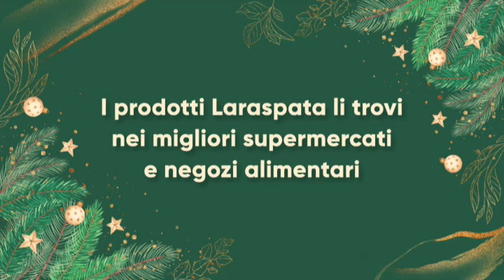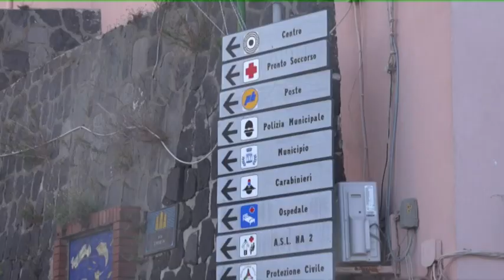TiGi 19 12 2022